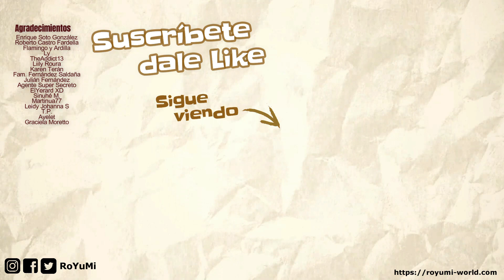Comunidad Internacional en JAPON / LIVE 10 Highlights 28/11/2021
Un breve highlights o momentos interesantes que platicamos durante el Live sobre la comunidad internacional en Japón!

En nuestro sitio web podrás encontrar más material sobre Japón, artículos exclusivos, material para aprender el idioma, ebooks gratis, productos de Japón y mucho más!